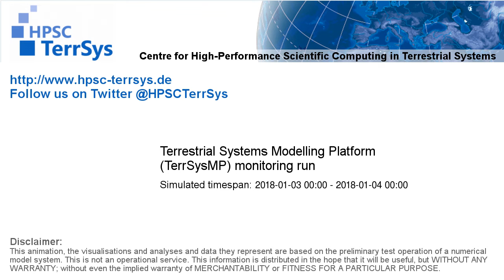TerrSysMP monitoring run 2018-01-03 - correction run runoff diff - NRW (24h)